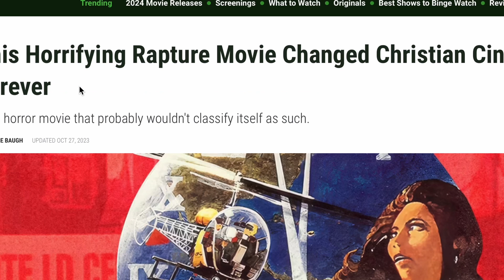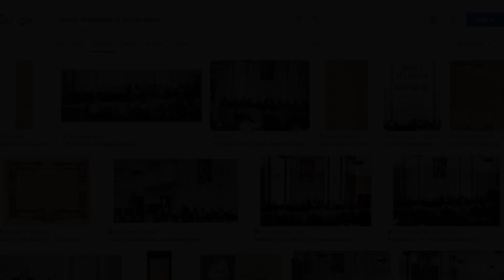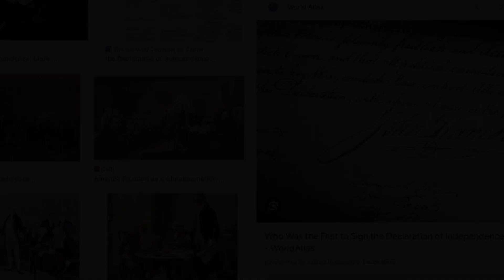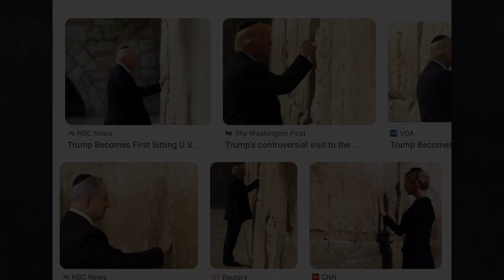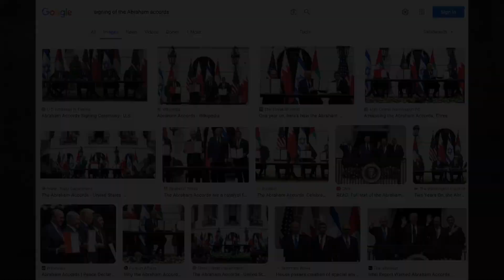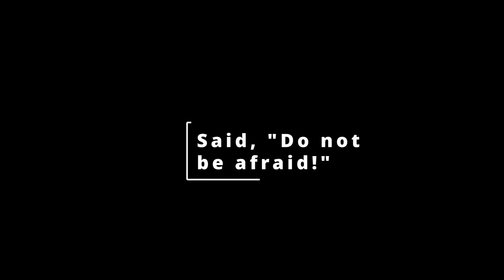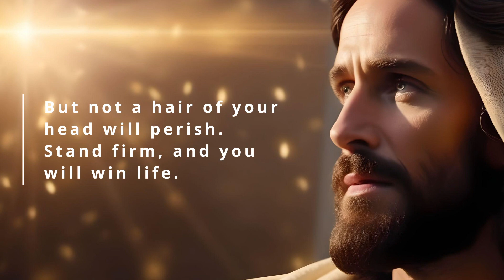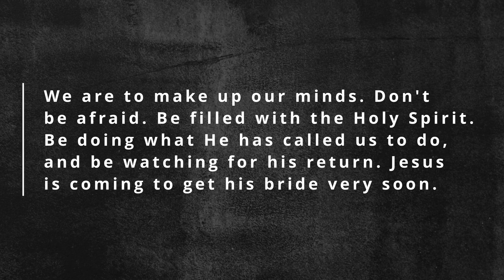Fear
Are you afraid of the future? In this encouragement video, you can learn to find peace even amidst all the world's turmoil.